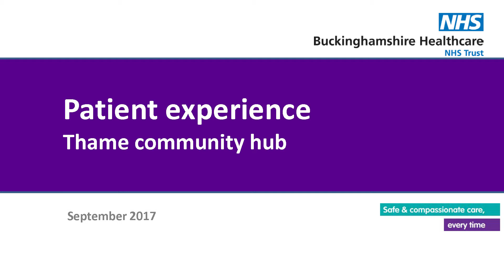Patient experience Thame community hub september 2017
A patient's personal view point of care provided in one of our community hubs.